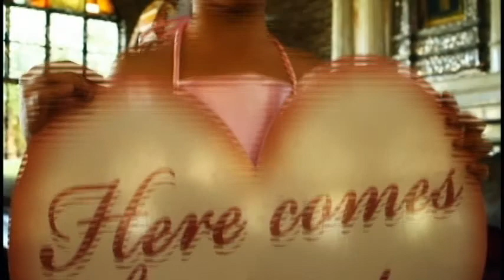Santi & Meme Official Video